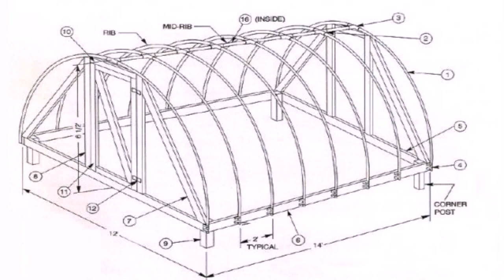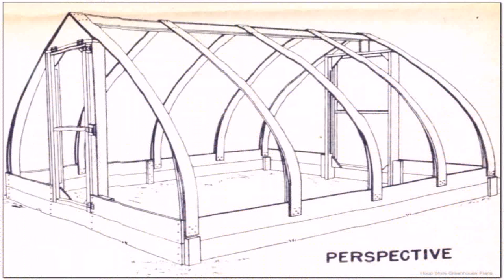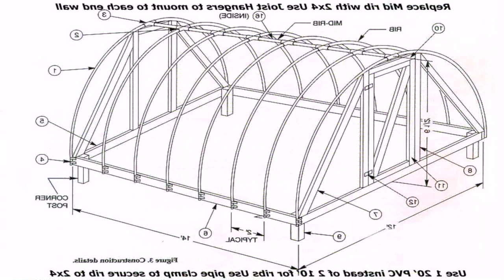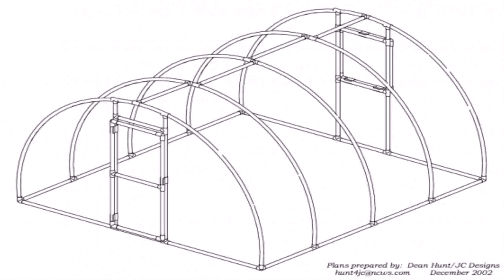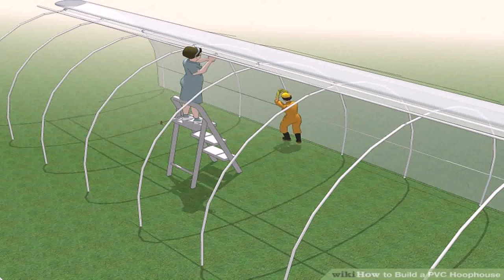Buy Car NY 5% DP